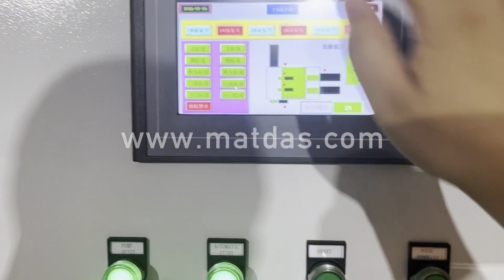aluminum press machine for sale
Details of aluminum press machine for sale, aluminum extrusion press for sale, aluminum can baler for sale,

MATDAS is a professional aluminum press machine for sale manufacturer and supplier in China for more than 20 years, and we can offer aluminum press machine for sale for sale with a cheap wholsale factory price for our customers without any agent or dealers if you wanner buy our aluminum press machine for sale.